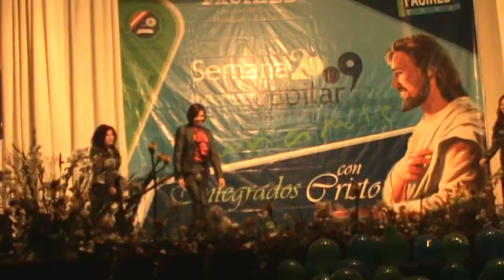Gran Amistad - Dunamis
Cuarteto Duanamis en la Universidad Peruana Union.